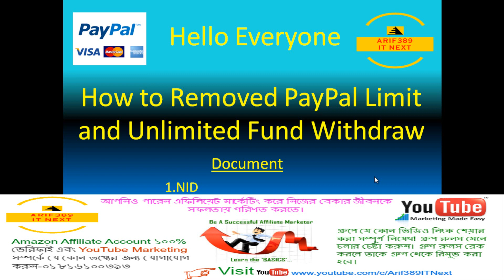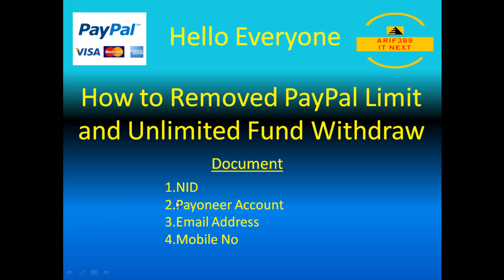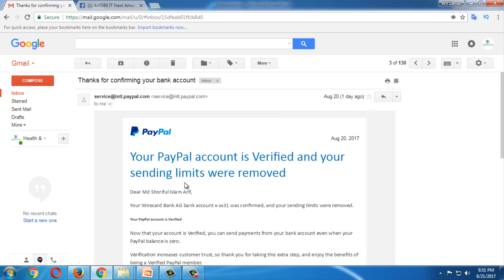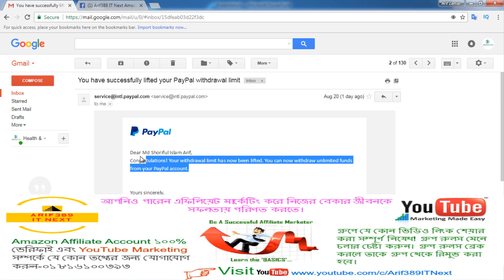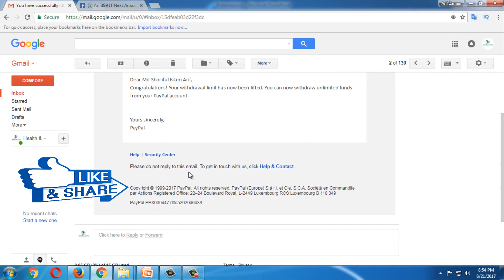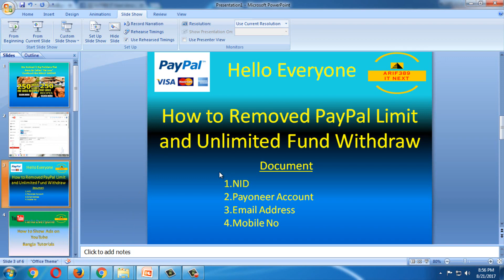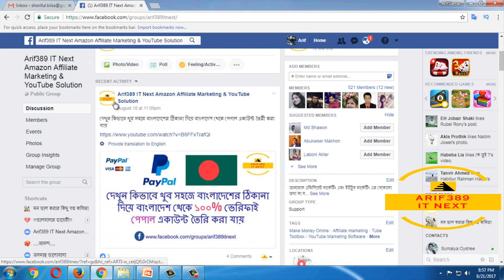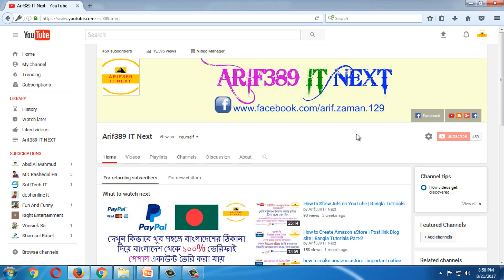How to Removed PayPal Limit | and Unlimited Fund Withdraw | Bangla Tutorials Part-2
Hi

Welcome to Arif389 IT Next, the main objective of this channel is that there are some unemployed youth in Bangladesh who are not able to freelancing due to the lack of proper guideline, who are brand new in the freelancing world! Do not know anything,So Arif389 IT Next creates these tutorials for their convenience, and provides a guideline about how to earn quick money online, Arif389 IT Next aims to make Bangladesh's brand new freelancers unprofessional as professional and reduce the unemployment rate in Bangladesh,not only that! Arif389 IT Next has decided to make the professional unemployed youth the professional freelancer and become a good education.

Arif389 IT Next এ আপনাকে স্বাগতম, এই চ্যানেলের মূল উদ্দেশ্য হল বাংলাদেশের কিছু বেকার যুবক আছেন যারা সঠিক গাইডলাইন এর অভাবে ফ্রিল্যান্সিং করতে পারছেন না, যারা ফ্রিল্যান্সিং জগতে একদম  নতুন! বলতে গেলে কিছুই জানেননা, Arif389 IT Next তাদের সুবিধার্থে এই টিউটোরিয়াল গুলো তৈরী করে থাকে, এবং অনলাইন থেকে কিভাবে অল্প সময়ের মধ্যে দ্রুত ইনকাম করা যায় এই বিষয়ে সঠিক গাইডলাইন দিয়ে থাকে, তাছাড়া Arif389 IT Next এর উদ্দেশ্য বাংলাদেশের একদম নতুন ফ্রীলান্সারদেরকে ননপ্রফেশনাল থেকে প্রফেশনাল তৈরী করে বাংলাদেশের বেকাররত্ত কমিয়ে আনা, শুধু তাই নয়! Arif389 IT Next সিদ্ধান্ত গ্রহণ করেছেন বাংলাদেশের লক্ষ্য কোটি বেকার যুবককে প্রফেশনাল ফ্রীলান্সার  তৈরী করে সুশিক্ষায় শিক্ষিত করা।

Watch this full video to know “How to Removed PayPal Limit and Unlimited Fund Withdraw” This video will help you I have talked about video “SOME TIPS” and other things about YouTube good  guidelines.
ফুল ভিডিও টা দেখার জন্য অনুরুধ করছি। অনেক কিছু জানতে পারবেন আশা করি। আর ভিডিওটা তাদের জন্য যারা নতুন শুরু করেছেন।